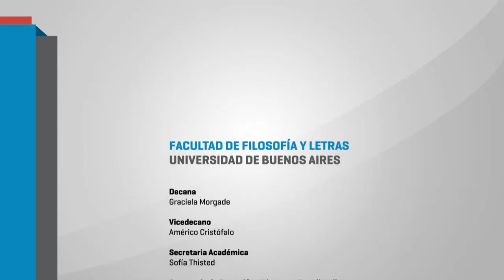"Del desencanto al Populismo, Encrucijada de una Época" Axel Kicillof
Presentación del libro: "Del desencanto al Populismo, Encrucijada de una Época" de Germán Cano y Jorge Alemán. Palabras de Axel Kicillof